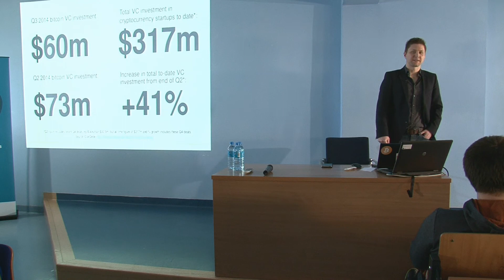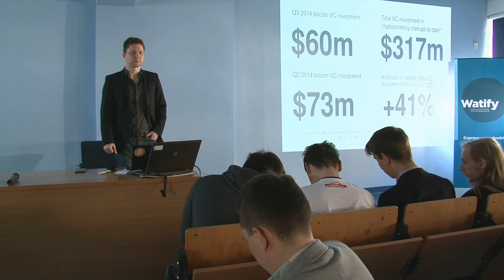Infoskop 2015 - „Jak zarabiać dzięki technologii Bitcoin?”, Lech Wilczyński, InPay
„Jak zarabiać dzięki technologii Bitcoin?”, Lech Wilczyński, InPay